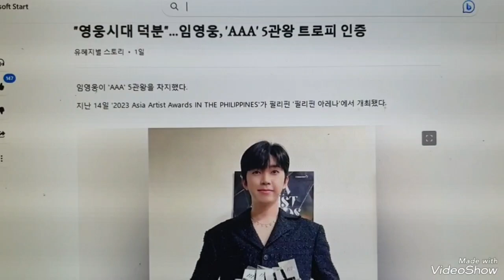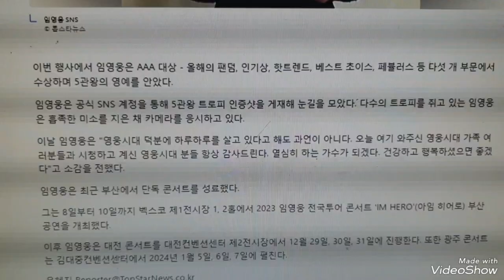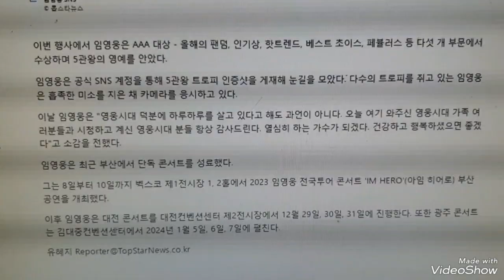임영웅 AAA5관왕 소감 영웅시대에게 감사 임영웅 임영웅유튜브 영웅시대 헵번프린세스tv AAA 5관왕💙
임영웅 AAA 5관왕 오직 영웅시대에게 감사
돌린다 영웅시대 감사합니다 건행